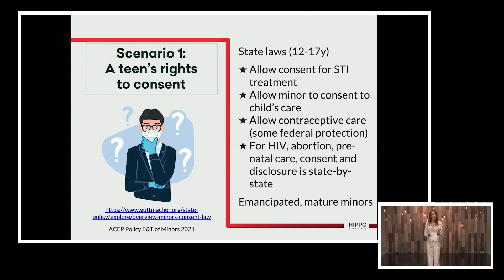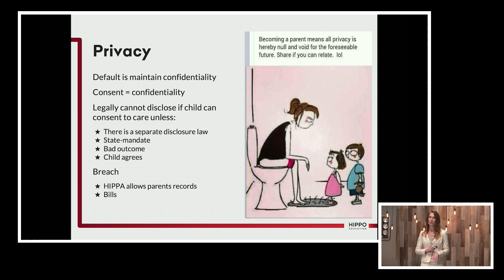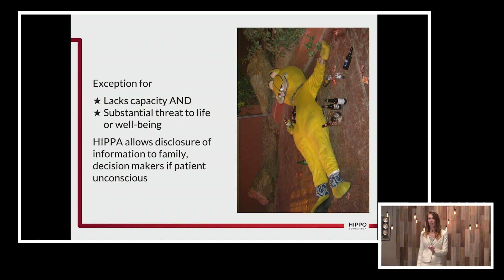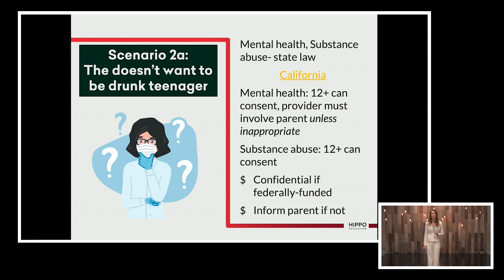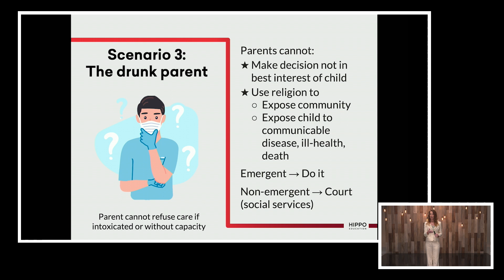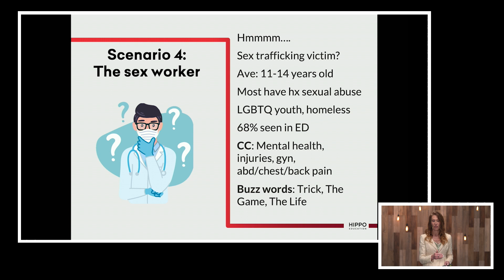Teen Spirit: Sex, Drugs, and Rock & Roll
Teen confidentiality and consent issues can be like walking a minefield in clown shoes if you don’t know what you are doing and what the rules are.  Who are you going to anger- the teenager? The parent? For most of us, you want the answer to be neither. You want your patient to trust you and tell you the truth, and the parents to give the adolescent some breathing room to get the medical care they deserve. Sounds easy, right? It’s not!  Listen as PEM doc Ilene Claudius helps us navigate the minefield without blowing up.